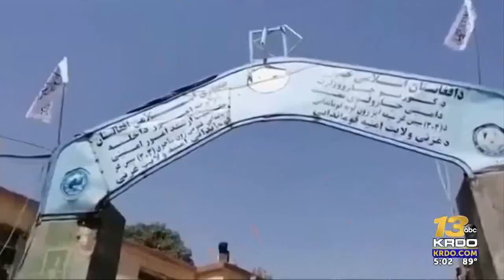Local lawmakers respond to collapse of Afghan government